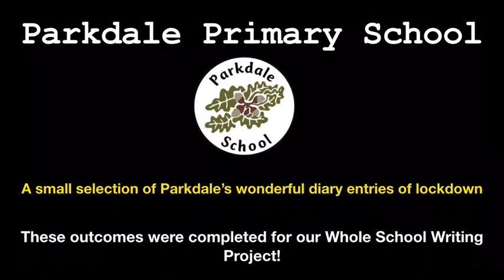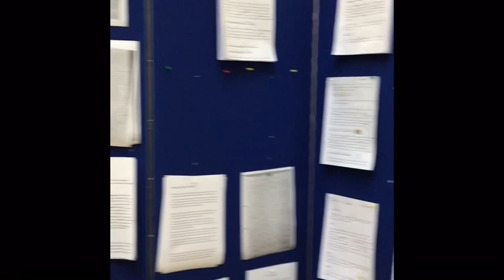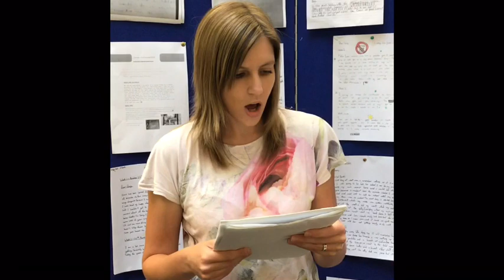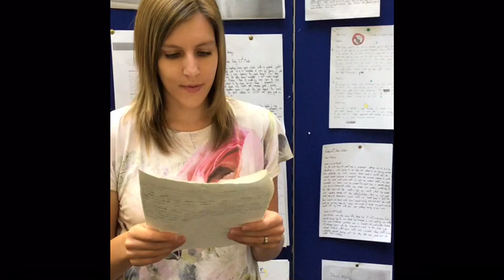A selection of some of Parkdale’s diary entries of lockdown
There have been so many wonderful written outcomes as a result of the writing project. We thought you’d like to hear a few! Well done everyone for your wonderful writing!